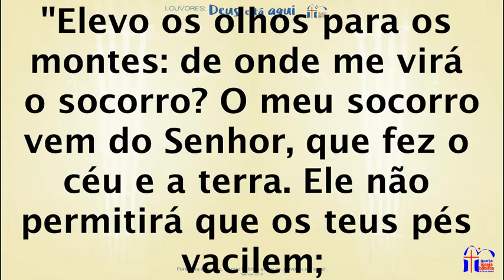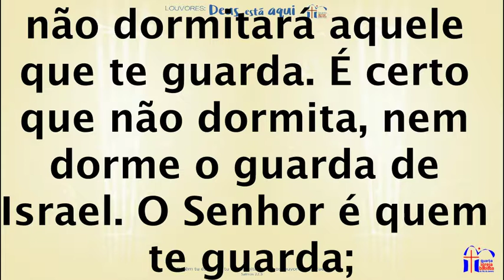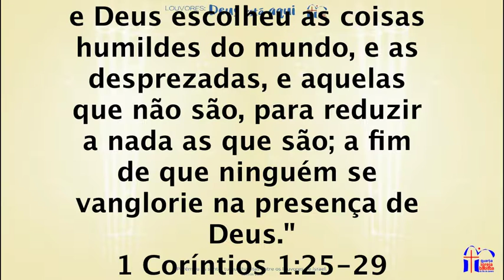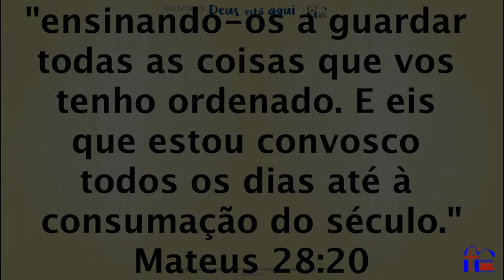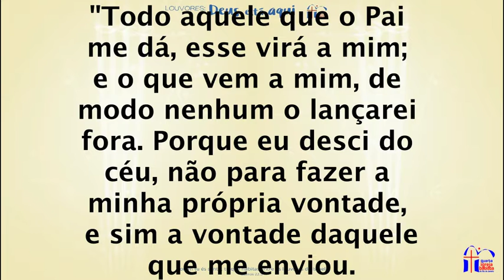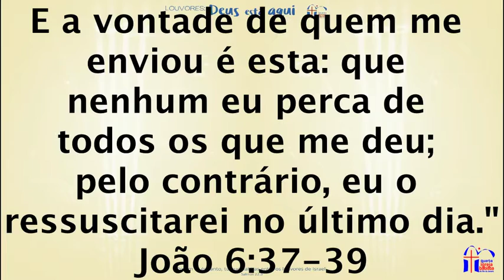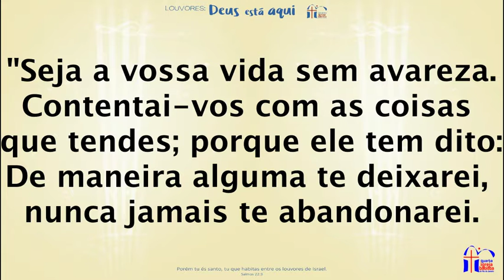Celebração da Manhã - 23/07/2017 - Tema: Louvores: Deus Está Aqui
Culto da Manhã com o tema: Louvores: Deus Está Aqui, iniciando uma nova série de pregações, ministrado pelo Pastor Lúcio Barreto